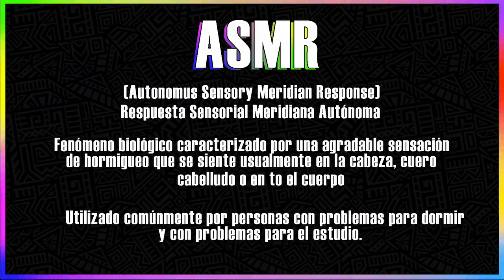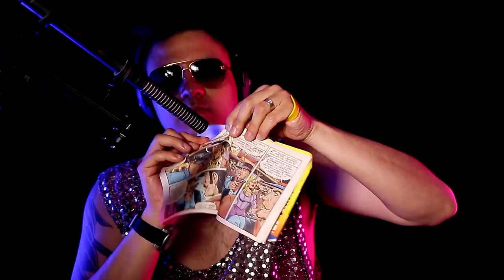Escucha los sonidos mas extraños en Alta calidad ASMR Giancarlo ♛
Como se escuchará en alta calidad una fritura o una ocarina.
Giancarlo el hombre, nos trae a la mesa estos y otros sonidos raros

JAJAJA No cabe duda Luis, eres mejor que el vaso de agua con limón que me tomo por las mañanas.